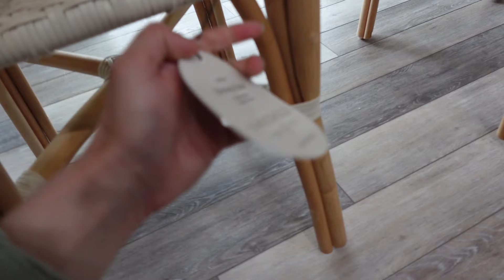SPRING WEEKEND VLOG🌷| solo shopping date, new home decor, fresh flowers, evening walks, warm weather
welcome to another vlog 🌷 this weekend, i enjoyed the warm weather, did some shopping, and as always, romanticized this beautiful spring season 🤍